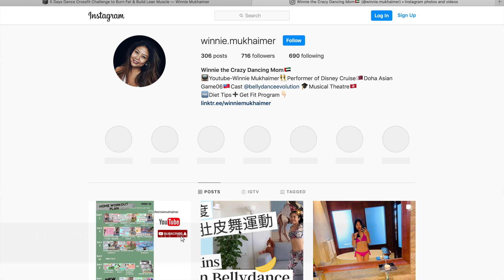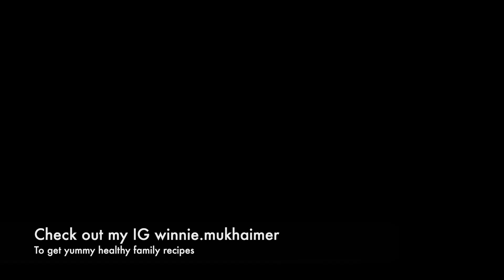Magic Day- Christmas Dance Workout (Easy level) 🙆🏻‍♀️零難度燃脂舞 新手推薦丨Winnie Mukhaimer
It's my 2nd year Christmas dance workout, I'm so glad that I'm still here on YT even though I'm not that active😜. Don't worry if you don't have any dance experience, just move with me and wake up our muscles!! (I taught this as a warm up for my students and they all love it!! ❤️) Please give a 👍🏻if you wanna see more this kind of video 😘.

🆓 ▸ 𝔽𝕚𝕟𝕕 𝕞𝕪 𝕗𝕣𝕖𝕖 "Get Fit Program & Challenge" : winniemukhaimer.com
📆 ▸ 𝔽𝕣𝕖𝕖 “Weekly Workout Plan” & “Happy Cooking Sharing” for baby, kids & family on my 𝕀𝕟𝕤𝕥𝕒𝕘𝕣𝕒𝕞 / 𝔽𝕒𝕔𝕖𝕓𝕠𝕠𝕜👇🏻
👨‍👩‍👦‍👦 ▸ 𝕀𝕟𝕤𝕥𝕒𝕘𝕣𝕒𝕞 (Check out the Highlight Circle "Workout Plans" for that.)

🤗 Enjoy & share with me, tag me or tag me at your story
💕 如果你喜歡我這個視頻，請你在我的YouTube視頻裏給我一個讚
👍🏻記得同你的朋友開心分享